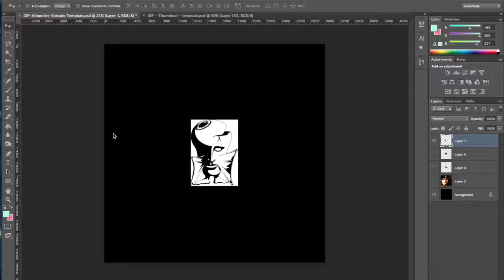Photoshop time lapse for IDP258 episode art | Ray Taylor - Inspired Disorder Podcast